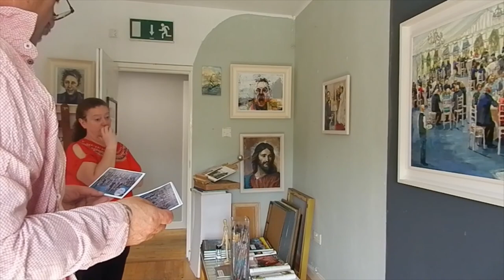Wedding portraits, by, artist Tom byrne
A message and image of a wedding portrait on location